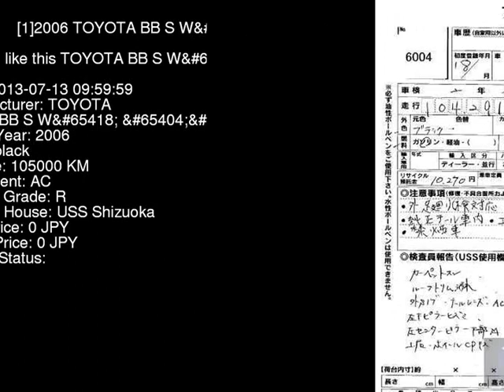2006 TOYOTA BB S_W_ NCP30 - Japanese Used Car For Sale Japan Auction Import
2006 TOYOTA BB S_W_ NCP30 - Japanese Used Car For Sale Japan Auction Import NCP30,TOYOTA,BB,S_W_,USS Shizuoka,jdmvip,vip,jdm,cars,japan,jdmvip.com,japanesecars,usedcars Japanese Used JDM Car For Sale At Auction in Japan for Import